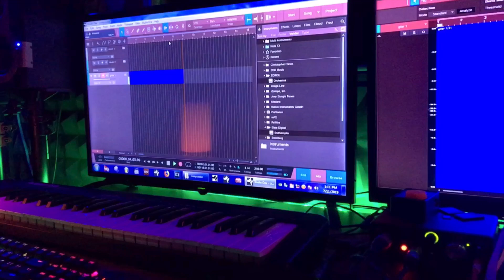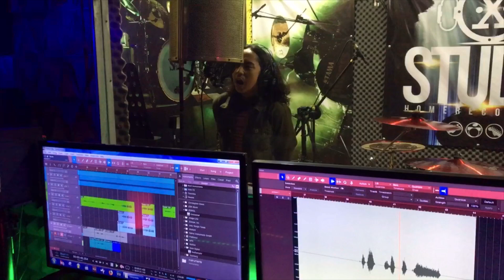Recordingan single pertama Crony Crookz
Proses recording lagu CRONY CROOKZ part 2

Lokasi : x studio
Apk : splice
Song : chasing the light (apk splice)